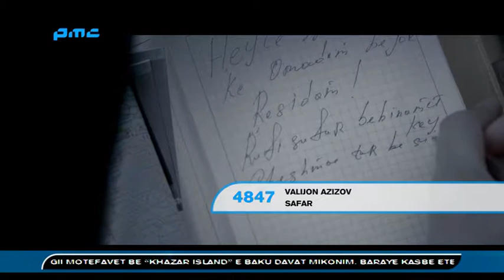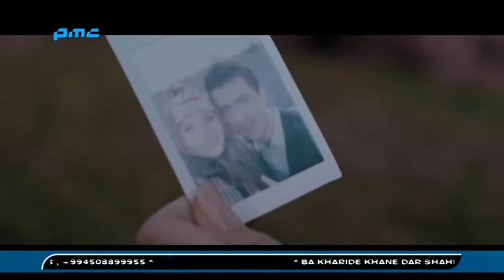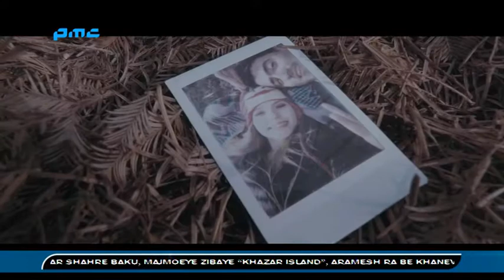SAFAR 2015 singer VALIJON AZIZOV lyrics REZA RAD